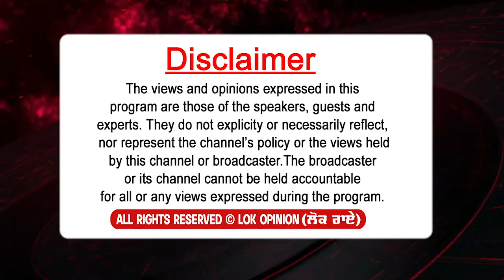partap bajwa ਨੇ ਤਾ ਸਿਰਾ ਹੀ ਲਗਾ ਦਿੱਤਾ bhagwant mann ਨੂੰ ਖ਼ੁਦ ਤਾ ਪਤਾ ਨਹੀ ਮੈਂ ਕੀ ਹਾਂ | lok Opinion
TITLE :-  partap bajwa ਨੇ ਤਾ ਸਿਰਾ ਹੀ ਲਗਾ ਦਿੱਤਾ bhagwant mann ਨੂੰ ਖ਼ੁਦ ਤਾ ਪਤਾ ਨਹੀ ਮੈਂ ਕੀ ਹਾਂ | lok Opinion | LOK OPINION